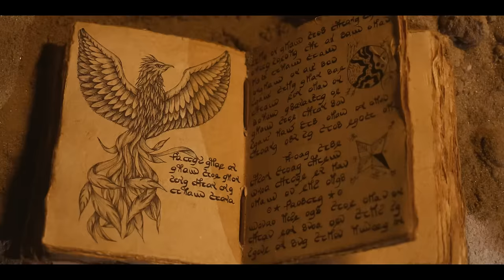Xeneris - "Eternal Rising" - Official Music Video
"Eternal Rising" Lyrics:

A storm in the desert, frozen in time
The dream of an ancient myth coming to light
Centuries calling through mountains and skies
A glimpse in the night is the sign for us to rise
A whisper from the sands of time
The story comes to life before my eyes
This night is burning
Phoenix’s spread its wings over ruins of times
Eternal rising flying beyond the sky of immortal gods
The essence of life by its flight’s been designed
From ruins of ashes new musical sounds
The darkest of nights will be lightened once more
The world had the chance to be filled with the unknown
The end of a forgotten dream
Beyond the ring of these eternal lies

"Eternal Rising" Tracklist:

1. Barbarossa
2. Before The River Of Fire
3. Eternal Rising
4. Pandora's Box
5. A New Beginning
6. To The Endless Sea
7. Shahrazad
8. Scilla And Cariddi
9. Burning Within
10. The Glorious Fight
11. Equinox

Xeneris are:
Maryan (Vocals)
Federico Paolini (Guitars)
Roberto Donati (Bass)
Stefano Livieri (Drums)

CREDITS
Lyrics: Federico Paolini, Maryan

Produced and Mixed by Lars Rettkowitz at Emperial Sound - Germany

Mastered by Maor Appelbaum at Maor Appelbaum Mastering - California - U.S.A

Video Credits:
Produced, Directed and Edited by Maurizio Del Piccolo
Actor: Brando Christian Dinuzzi
Costumes: Mara Pieri